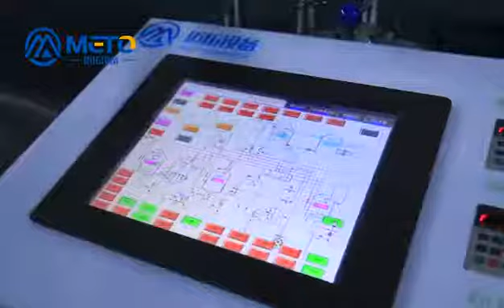Meto Large Craft Beer Brewery Solutions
Meto proffessinal team will provide you with a detailed brewery layout and includes all heating, refrigeration, pumps, valves, pipe-work and controlsWe offer steam-powered, direct fire, and electric brewhouses in 2, 3, 4, and 5 – vessel configurations. If you’ve never started a brewery before, we’re here to help. If you’re an experienced brewer, we speak your language.